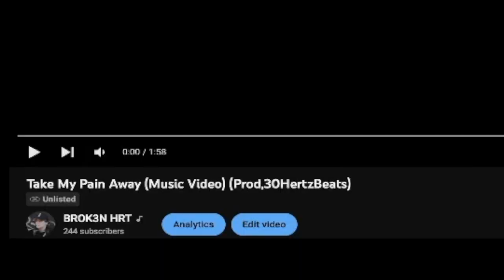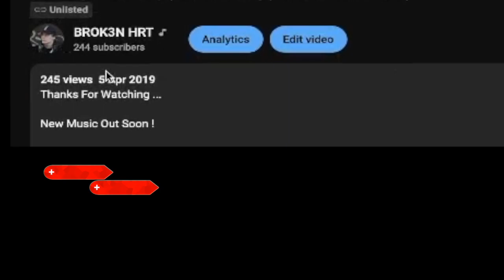BROK3N HRT - Reacts To His Old Music Video